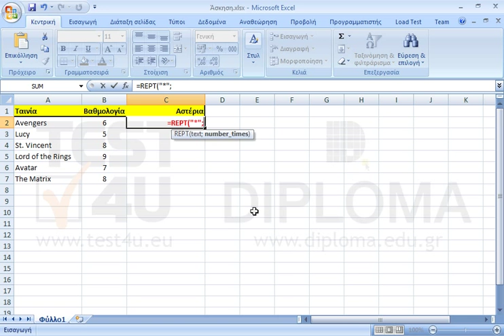Στα κελιά C2:C7 επαναλάβετε τόσες φορές τον χαρακτήρα * όσες είναι και η βαθμολογία της...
Στα κελιά C2:C7 επαναλάβετε τόσες φορές τον χαρακτήρα * όσες είναι και η βαθμολογία της αντίστοιχης ταινίας.